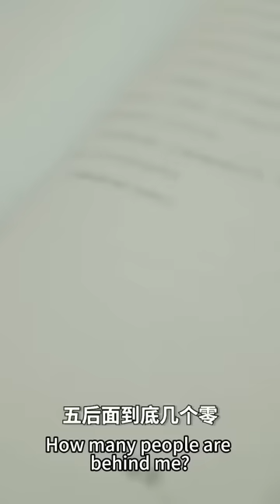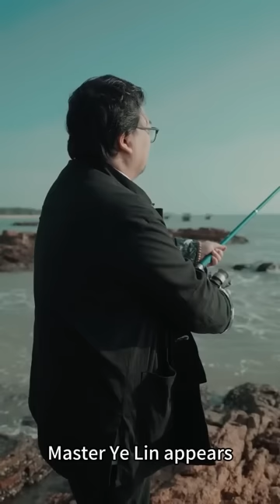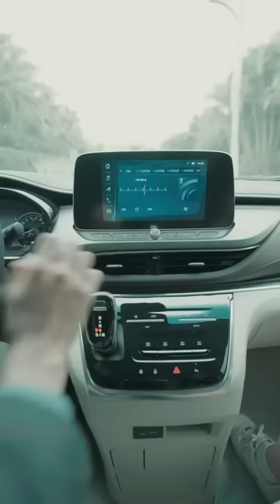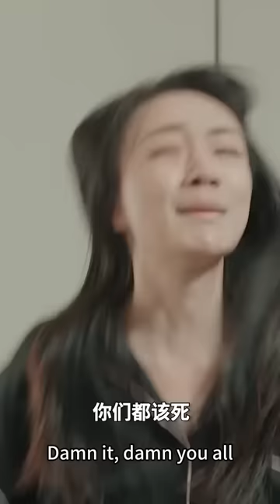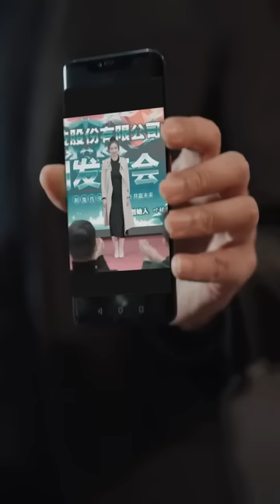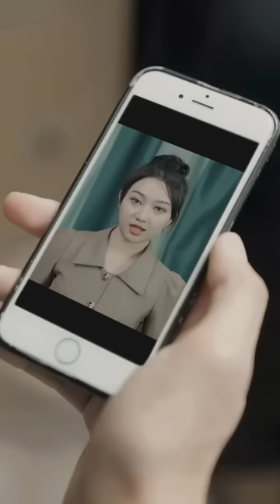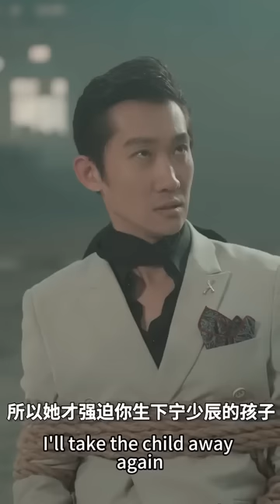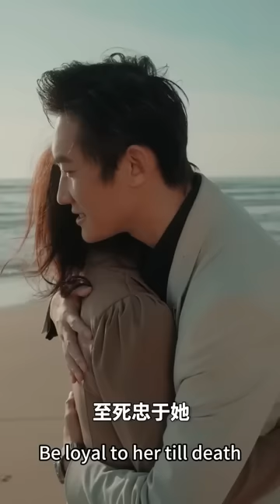一夜情后灰姑娘帶球跑，總裁食髓知味，日夜思念那晚熟悉的味道，5年後見到做保姆的她，立刻帶回家寵上天！【完整版】【全集】